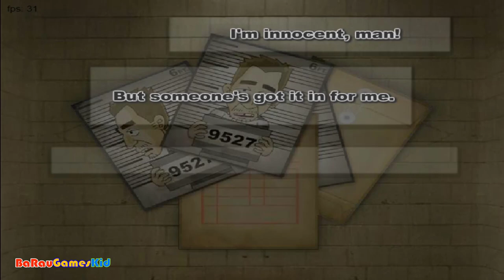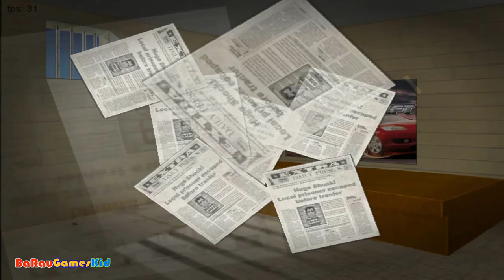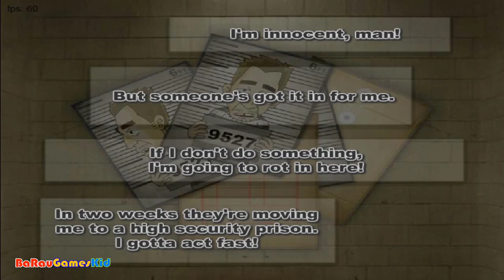Fun Baby Game || Jail Break Rush || Kids Game For Free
You're innocent, man, and you've got 2 weeks to bust out before you're locked up for good.